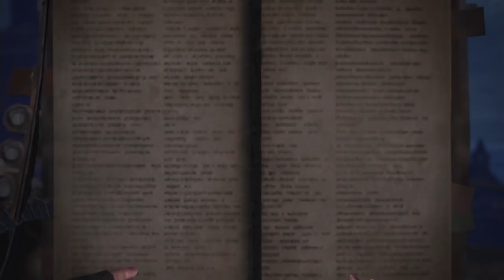【モンスターハンターワールド】PS4pro版実況#11 "トビカガチ&アンジャナフ討伐"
いびつな装備に包まれたツインテールハンターおじさんです。大型2匹を討伐します。
上位クエストまではソロ実況で、それ以降は複数人で遊ぶ予定。

OS : Windows10 64bit
CPU : Core i7-7700K 4.2GHz
RAM : 16GB
GPU : GTX1080Ti 11GB+Asetek
キャプチャボード : Monsterx u3.0r
モニター : LG-4k 27インチ
キーボード : K65 RAPIDFIRE Cherry MX Speed RGB COMPACT
マウス : logicool g402